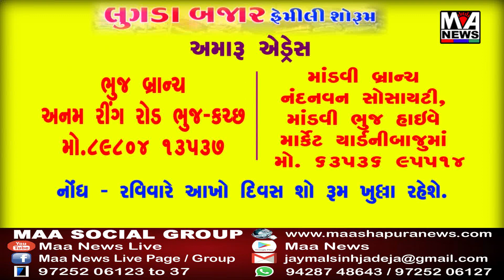સાપેડામાં મહેશ્વરી સમાજના ત્રણ લોકોને માર મારવા મુદે કલેક્ટરને આવેદનપત્ર પાઠવ્યું